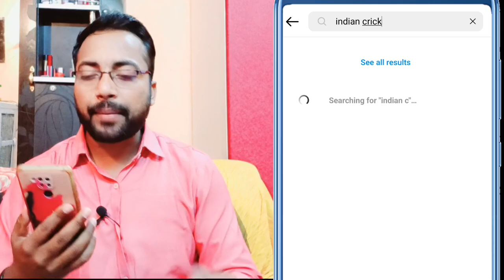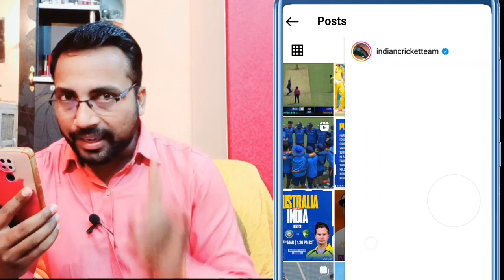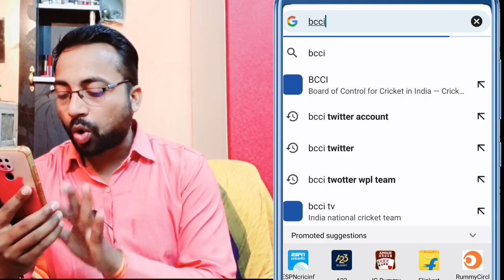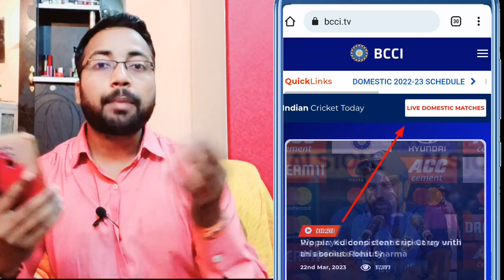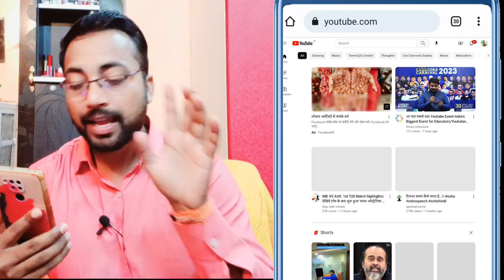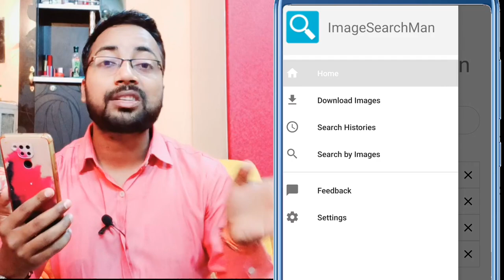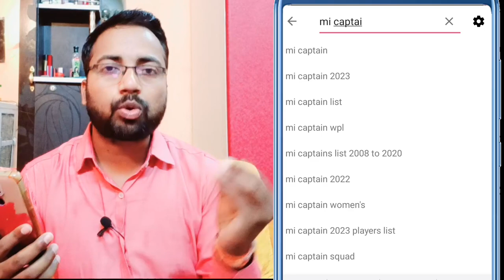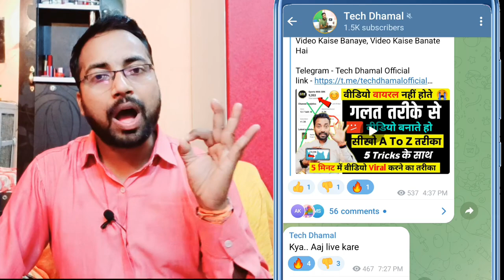IPL 2023 Highlights Video Kaise Banaye | Copyright Free Cricket Image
your query :-
cricket video
cracker channel